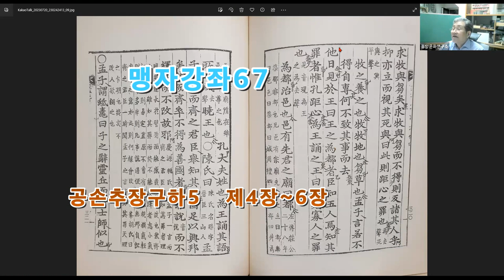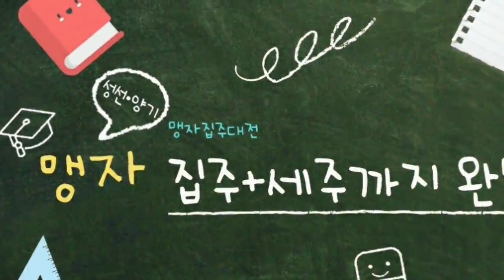맹자강좌67 공손추장구하5 제4장~6장